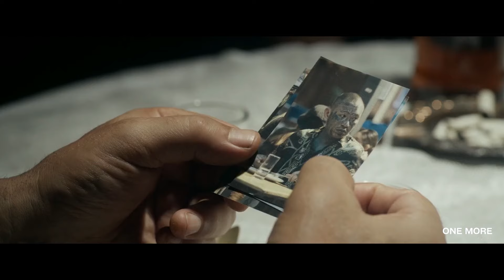A Brutal Gangster Doesn't Know This Hitman Can Wipe Out the Whole Gang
While hunting down a brutal kingpin, one error sends an elite hitman on a downward spiral that devolves into all-out war on the streets of Thailand. hellhound movie recap, hellhound movie reviews, action recaps

⭐Our movie recaps aim to entertain and inspire by showcasing hidden gem films that deserve more attention. Through unique perspectives, we explain the story using carefully selected clips to enhance understanding while respecting the integrity of the original work. These videos spark curiosity and encourage viewers to explore the full cinematic experience.